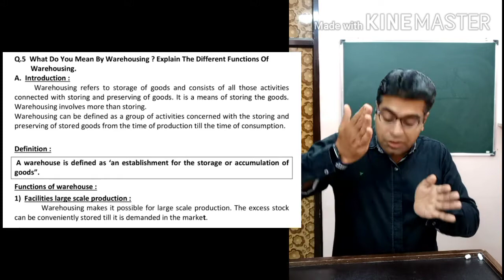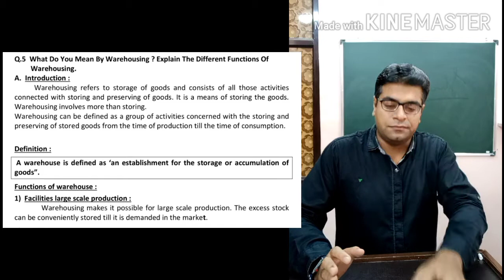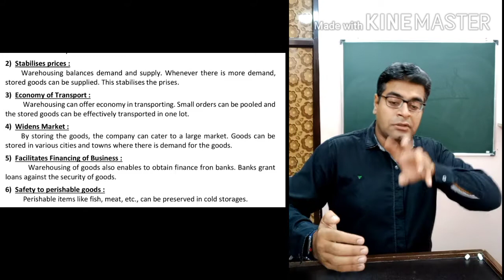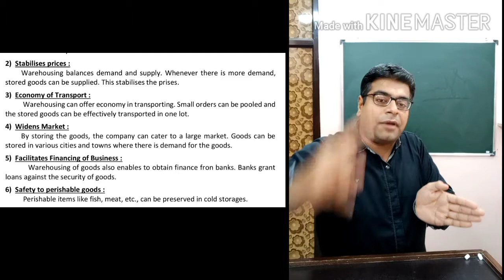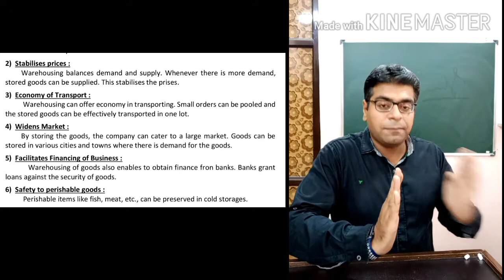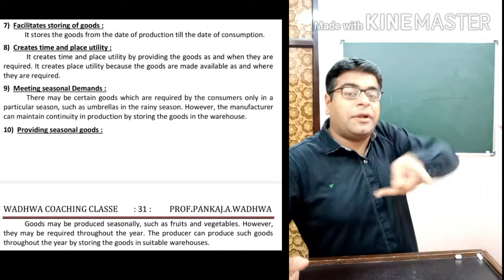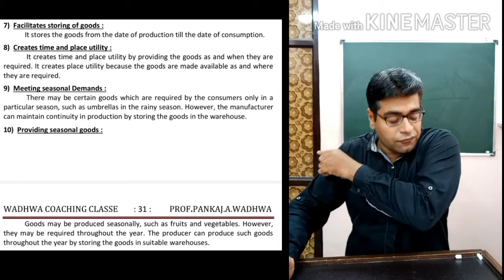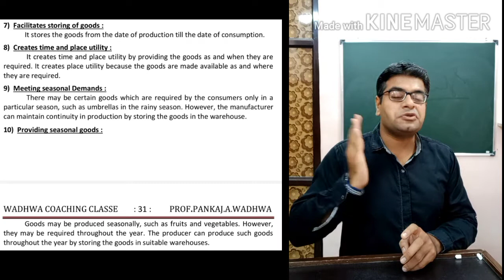12th Std. WHAT IS WARE HOUSE ? Explain Its Features. BY PROF.PANKAJ .A. WADHWA